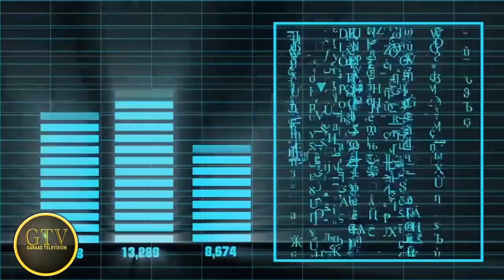Deg Deg DF Oo Xabsiga Dhigtay Mucaaradka, Sababta Burburka Diyaarada Kenya